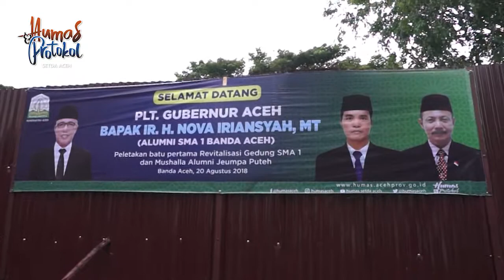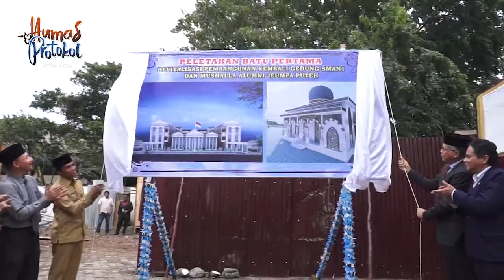PLT GUBERNUR ACEH HADIRI PELETAKAN BATU PERTAMA REVITALISASI SMAN 1 JEUMPA PUTEH